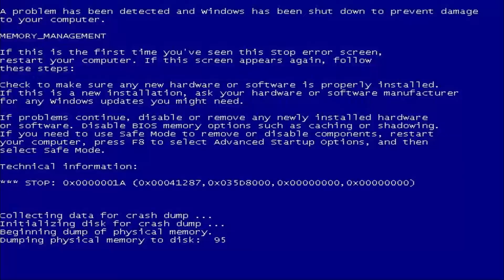Fanboy Music Video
We've all seen them -- internet trolls browsing the gaming forums, ready to rip any competing console supporter into shreds.  The Fanboy.  Nothing is more deadly.

Lyrics:

(Verse 1 - Xbox and Playstation)
What a goddamn fanboy, spouting all this venom
Did you check out these posts? / Yeah, dude, I read 'em.
Alright, hold my beer, get my noob-killer gun
Time to show this guy how the console war was won!
Uh, before you say anything, let me repeat:
Sony is a MONSTER that'll never know defeat.
So take your VCR and get outta my face
PS4 wins. With style and grace.
So style is a box with diagonal lines?
You're dancing 'round the issue like you're Gregory Hines.
Your system overheats, it locks up, it's faulty.
And the X One X is making ya'll salty!
Oh, come on, please. No way that you're serious.
That lack of games must be making you delirious.
All the power in the world won't help you, bros.
Cause your system is stuck running on Windows!
What, and Sony's got a system that isn't jacked?
Tell me again how PSN got hacked.
Credit card numbers, your passwords, your email
All got stolen in that dumb Sony fail.
Small price to pay for the greatest games ever
Shut the fuck up / Suck my dick dude / Never!
Oh, are you triggered? Are you guys filled hatred?
I would be, too, if I lived in my mom's basement.
Think you're better than us, at least we've had sex.
Hey, what do you look like? Oh wait, let me guess.
Eight-hundred pounds, reeks of semen and sweat.
But everyone's a badass on the internet!

(hook)
All around the web / There's just one rule
That you will defend / Your chosen console
Insults are thrown / The stakes have grown
But through the flames / And through the trolls
Will rise a hero / The Fanboy

(Verse 2 - Nintendo)
Alright, listen up, lemme tell it to ya straight
All that stuff you guys are talkin', it ain't nothin' but hate
So sit down, shut up, and try not to look sour
Cause now you mothertruckers are playing with Super Power
Look, Nintendo's been around since before ya'll were born
Making card games and love hotels, but not porn
But they saw a clear future the same way you see a photo
And they hired a guy by the name of Miyamoto
Who brought us our Mario and Zelda and Samus
If you don't know these names, you're just an ignoramus.
No violence, bright colors, all my problems are solved
Cause Wii Sports gets my whole family involved!
I mean come on, take a look at this cutie.
And in just a few years, she'll be kicking your pa-tootie.
Girl gamers are awesome, you have to agree.
And this one is learning on Mario Party.
Girl gamer here, and my husband speaks the truth.
Nintendo is the best at everything they do.
Think you're hardcore? Let's see you talk with cash.
Just don't cry to mommy when I rape your ass in Smash!

(hook)

(Verse 3 - All 3)
And of course the Nintendo boy shows up kickin'
Did you run out of cartridge slots to stick your dick in?
Language, guys! My kid can hear you.
That's more than your crappy phone app can do.
Nintendo and online? Don't make me laugh.
Yeah, but it's free / There's a reason for that!
Friend codes, disconnects, lag, and no chatting.
Better than you guys with all the copycatting.
Look, Sony took what you did, and improved it by far.
Too bad your controllers are still missing the mark.
Your analog sticks are pretty bad.
Well neither of you have a decent d-pad.
Need precise controls for your schoolgirl dating sim?
I'd say he got served, but you're no better than him.
Get the hell off my wagon 'fore I drop you like a bomb.
I've played with 12-year-olds who have railed your mom.
OK, that's messed up / Oh yeah, you wanna fight?
Hey, just say the word, and we'll take this shit outside.

(loud sound, they all look up)

(Angelic PC Master Race lowers down)

All you fools bickering are such a disgrace
Let me introduce you to the PC Master Race.
You don't stand a chance with my pro--  [blue screen error]

(hook)